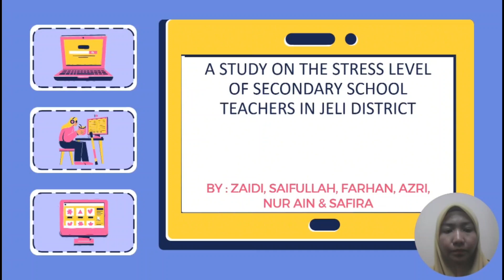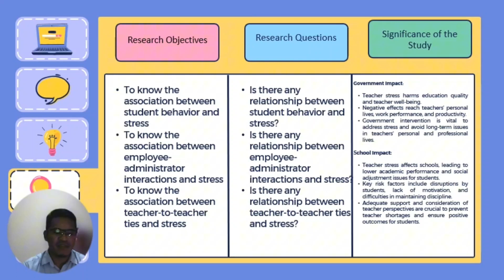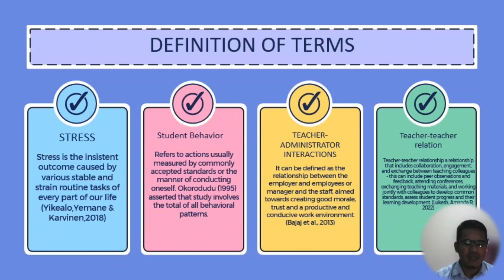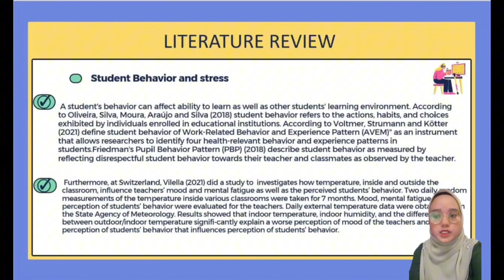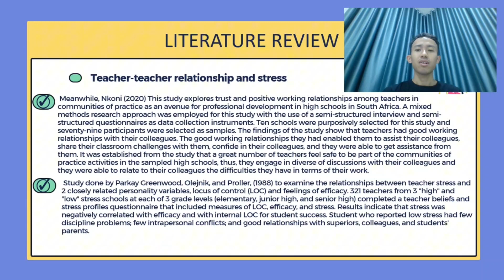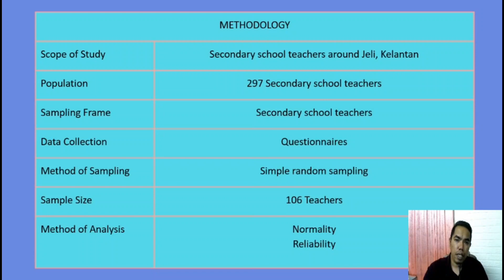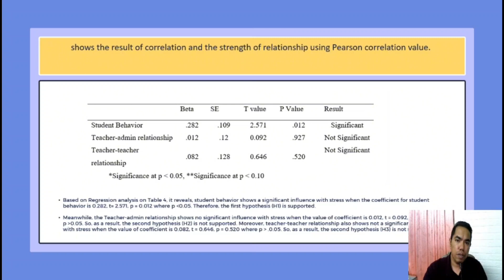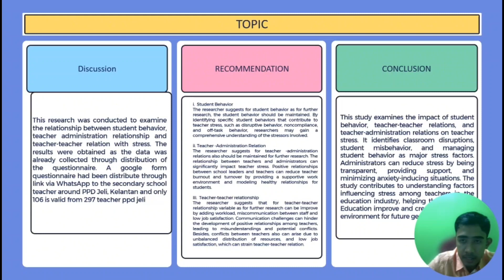MGT646 - (DBMF8A) - QUANTITATIVE RESEARCH METHODS